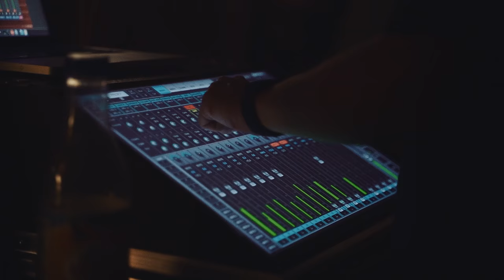Maja Sowińska - LIVE EXPERIENCE | ON WRACA (trailer)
Przed Wami trailer tego niezwykłego wydarzenia... modlitewnego!

Żywe doświadczenie modlitwy. Żywe doświadczenie Boga. Żywe doświadczenie modlącego się Kościoła!

Udało nam się nagrać coś niezwykłego!

Prawie 2 godziny muzyki, 14 regularnych, w tym 3 zupełnie nowe i kilka spontanicznych pieśni, które w 100% powstały w trakcie tej modlitwy! To wszystko zamknięte w prawie dwóch godzinach modlitwy, w towarzystwie doskonałych muzyków, a zarejestrowane przy pomocy najlepszych kamer. Cieszy serce, duszę, oko i ucho! Premiera płyty w listopadzie lub grudniu.

Skład zespołu w LIVE EXPERIENCE | ON WRACA:
Maja Sowińska: śpiew, autorka pieśni
Paweł Wszołek: bas, kontrabas
Jonasz Stępień: gitary, cymbałki
Szymon Szczot: instrumenty klawiszowe, programowanie
Dominika Kierpiec - Kontny: wiolonczela
Maciej Kietliński: perkusja, produkcja muzyczna i aranżacja
Anna Saj: śpiew
Paulina Cirka: śpiew
Krzysztof Sowiński: śpiew

Montaż i nagranie trailera: Krzysztof Łęczycki
Reżyser projektu: Irmina Śliwińska

Cały skład osób pracujących przy projekcie wkrótce. :)
Jeśli chcesz wspierać tego typu działania i rozwój kolejnych pięknych projektów, możesz zrobić to poprzez: